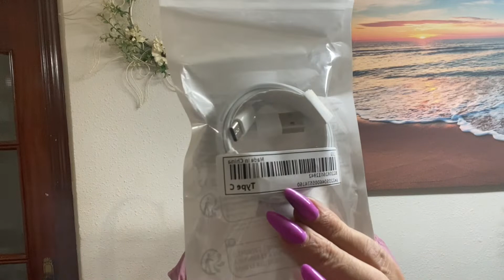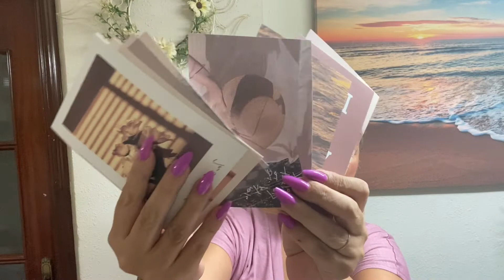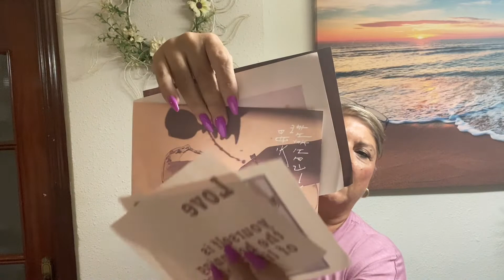Ultimo paquete de SHEIN / POR FIN LLEGO👗👩‍🦰👚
Os estoy subiendo este video desde la cama.
Perdonarme que no os ponga con detalles los artículos, si tenéis alguna duda dejármelo en comentarios.
Tengo un gripado muy grande y no puedo con mi cuerpo.
Mil gracias.

FACEBOOK Bienve Mata